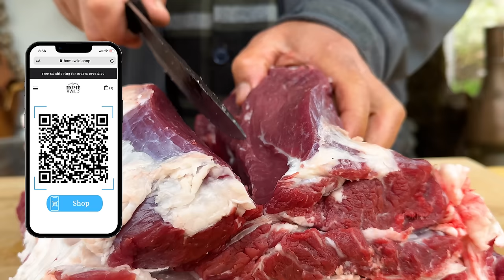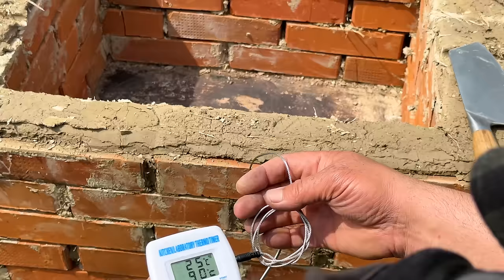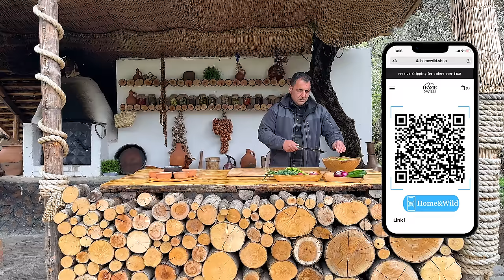Homemade Sausage With Your Own Hands! An Ancient Way Of Cooking Meat in the Intestines